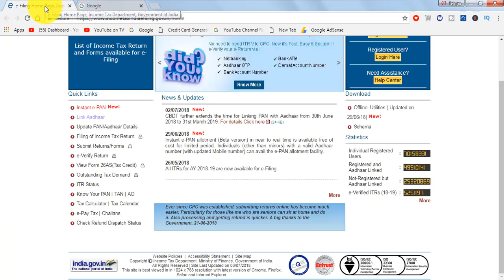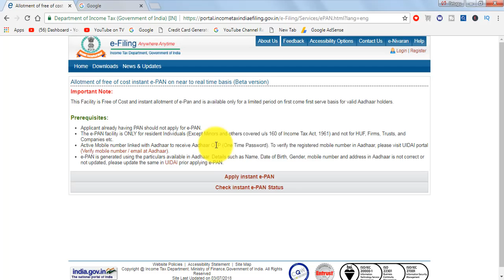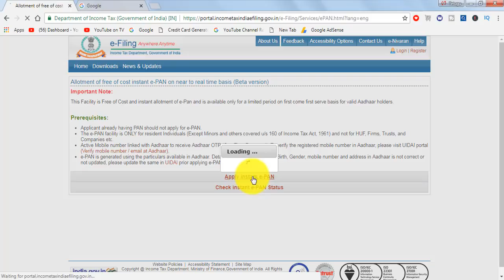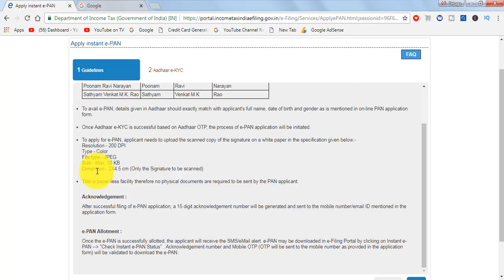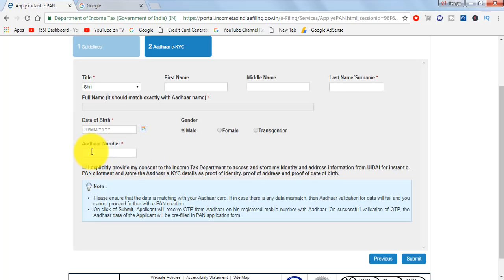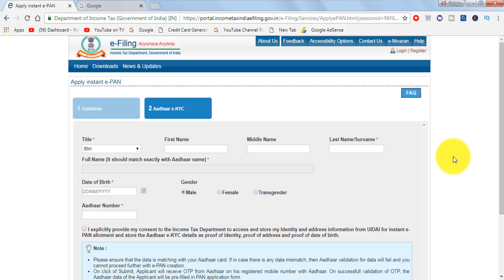1st జూలై 2018 నుండి పాన్ కార్డుని ఫ్రీగా అలాగే ఒక్క రోజులో పొందండి ఇలా - Get pan card in one day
➡️How to get pan card easily
➡️How to apply pan card online
➡️How to apply pan card with aadhar card
➡️How to apply pan card offline
➡️How to apply for e pan
➡️How to apply e pan with aadhar card